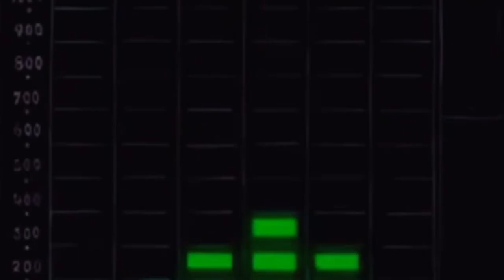Sonic Music S L A P S & Knuckles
I may stream soon, but not sure